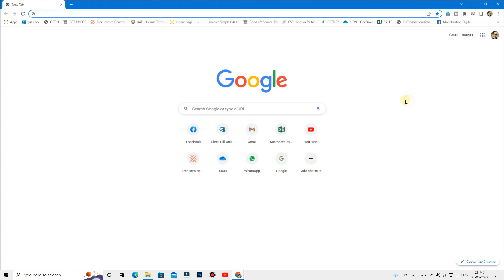How to Update Google Chrome | Emergency security update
In this video, I will talk about How to Update Google Chrome  browser right now before its too late and you loose your data and device to a bad hacker. CERT-in has officially released a notice regarding 30 vulnerabilities in the google chrome browser in which 7 vulnerabilities are very high risky. If you are not able to update your chrome browser for some reason then disable it until you get updates or you find some ways to update in manually.